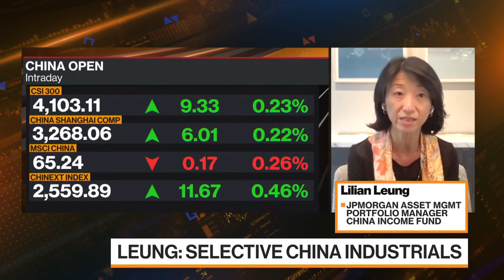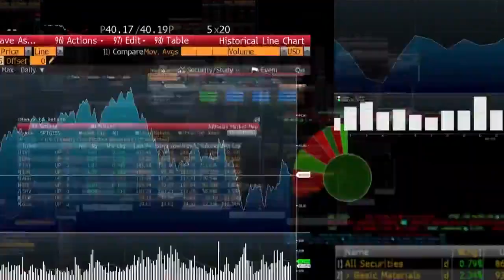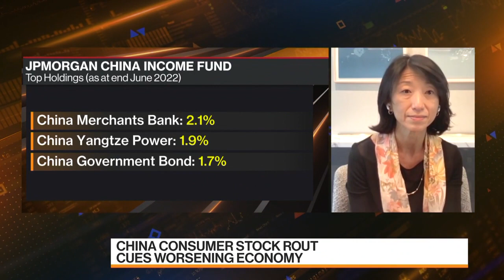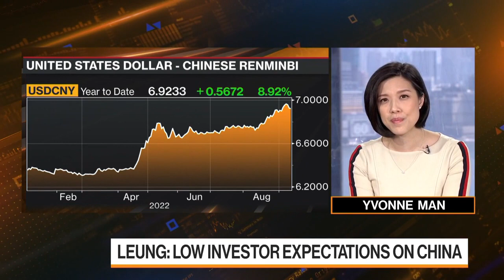Making Sense of China’s Markets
Lilian Leung, portfolio manager for China income fund at JPMorgan Asset Management, discusses the rebound in Chinese markets, her investment strategy and her outlook for the yuan. She speaks on Bloomberg Television.